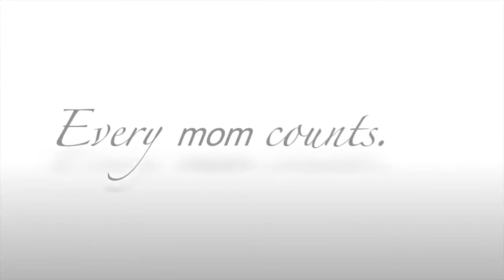Self Care is Not Selfish - Jill Savage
Opening in theaters May 9, MOMS' NIGHT OUT is an endearing, true-to-life family comedy that celebrates the beautiful mess called parenting.